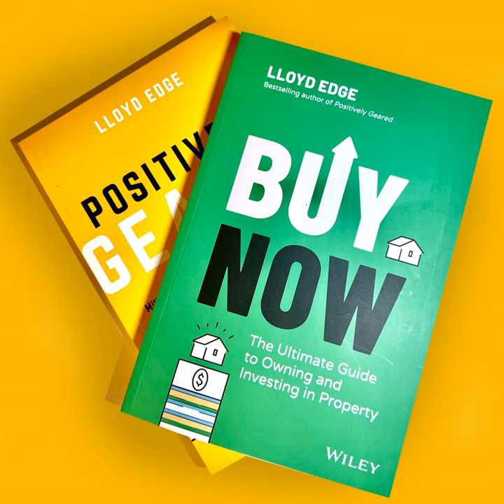Profitable Flips: Mitch and Mark's Renovation Roadmap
Join Lloyd Edge and Alex Augustyniak as they host special guests Mitch and Mark, who share invaluable advice on renovating for profitable flips or preparing for the rental market. Whether you're a seasoned property flipper, investor, buyer, or Mum and Dad landlord, this episode offers tips to maximize returns. As winners of The Block 2021 and hosts of Location Location Location Australia 2023, Mitch and Mark bring a unique perspective as seasoned property flippers, renovators, and stylists. Tune in as they unveil their renovation strategies and guide you through the process with expert insights.